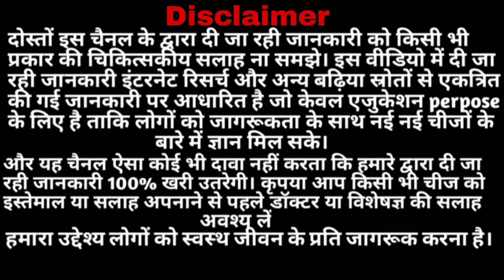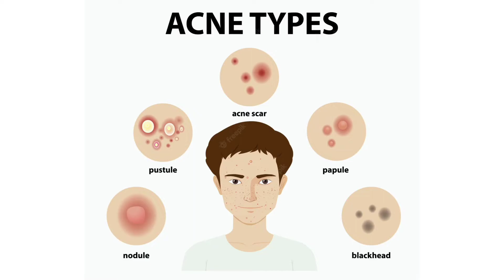Baidyanath khadiraristh || बैद्यनाथ खदिरारिष्ट के फायदे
Queries solved

baidyanath khadiraristh
khadiraristh
khadiraristh uses in hindi
khadiraristh review in hindi
baidyanath khadiraristh for skin diseases